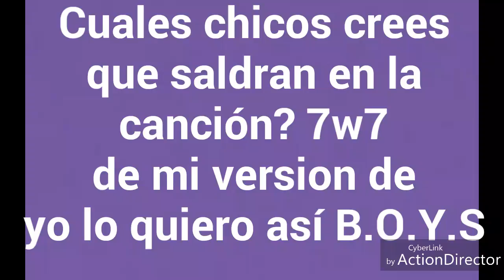Cuales de mis personajes chicos crees que saldran en mi version de yo lo quiero así B.O.Y.S??